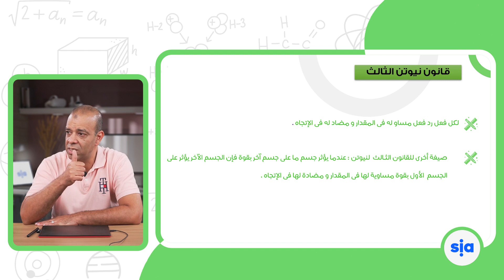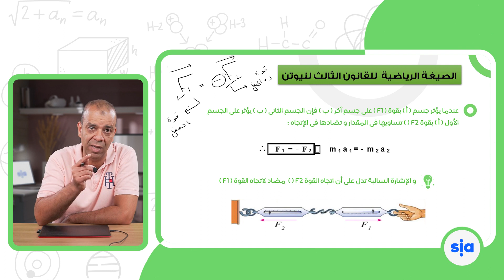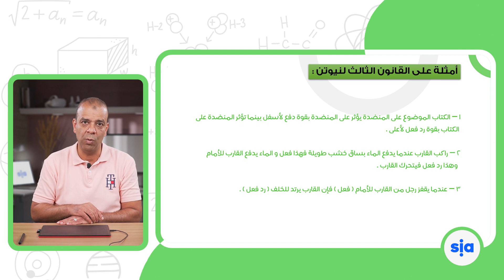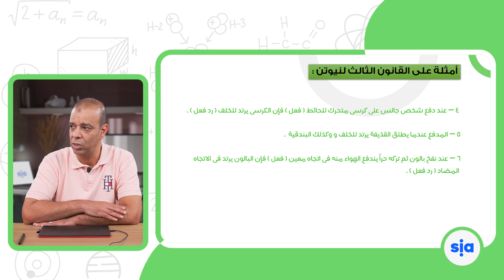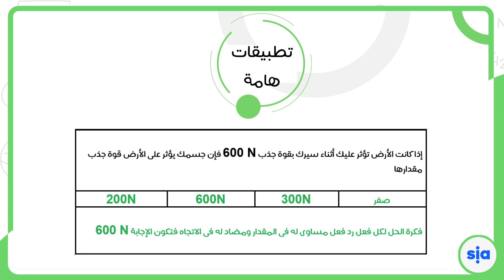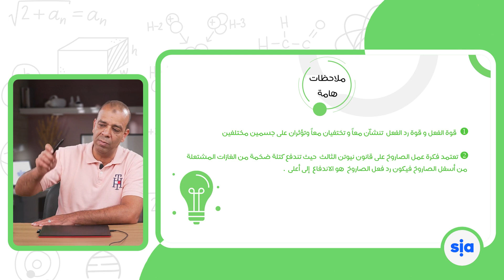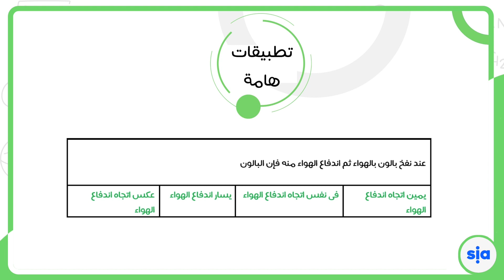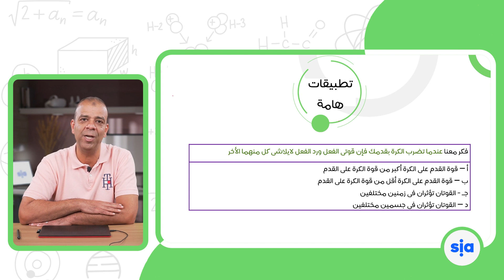قانون نيوتن الثالث